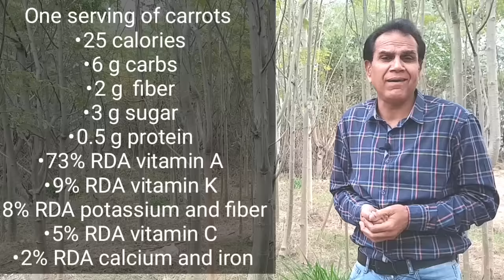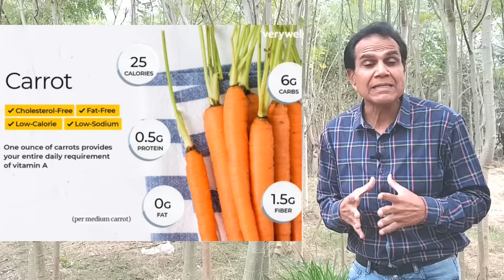A cheap but wonderful superfood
Usually superfoods are expensive but nature has blessed with so many options. In this video I am explaining the health benefits of carrot. Carrot is an amazing health beneficial and tasty food.

Nutrition in a half cup of fresh carrots is as under
• 25 calories
• 6 g carbohydrates
• 2 g fiber
• 3 g sugar
• 0.5 g protein
• 73% RDA vitamin A
• 9%  RDA vitamin K
• 8%  RDA K and fiber
• 5%  RDA vitamin C
• 2%  RDA calcium and iron
• • antioxidants in carrots are carotenoids and anthocyanins. Against cancer
• • Potassium in carrots can help keep your blood pressure in check.
• Vitamin A and beta-carotene, which there’s evidence to suggest can lower your diabetes risk.
They can strengthen your bones. Carrots have calcium and vitamin K, both of which are important for bone health.
Lot of folklores are about carrot like its juice mixed with fennel is good for eye sight, blindness, carrot is very effective against constipation, bone health, muscle development, cancer prevention.